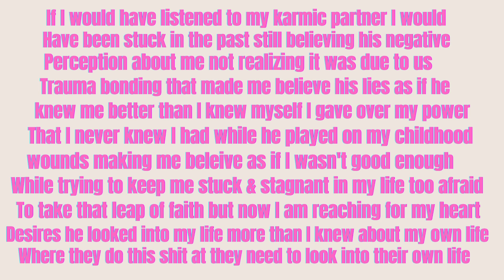MS. Empress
This is what happens when you try to trap a person for your own selfish needs SMDH the world we are living in I would never think about doing something like this in my life to keep someone attached to me if you want to go I would try to talk things out but if it's time to let it go it's time to let go period lesson learned no hard feelings it's what it's